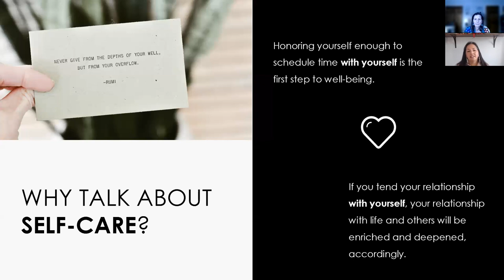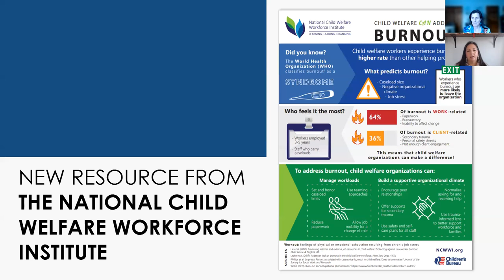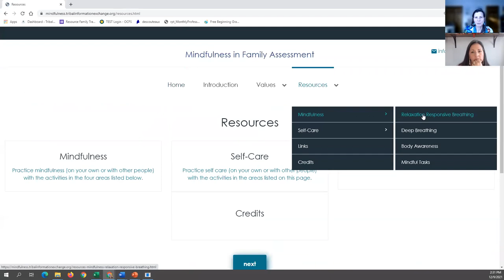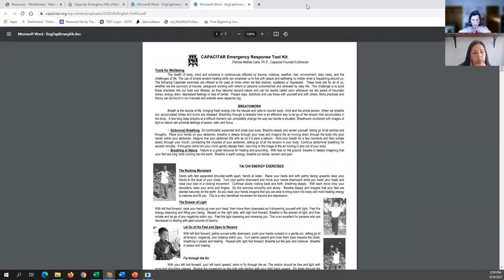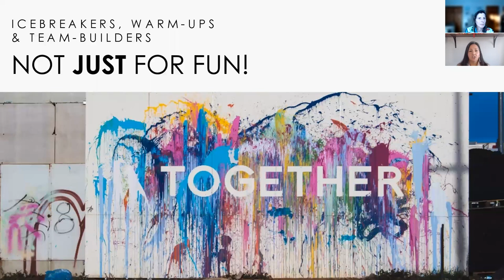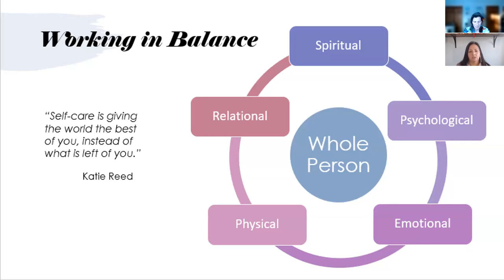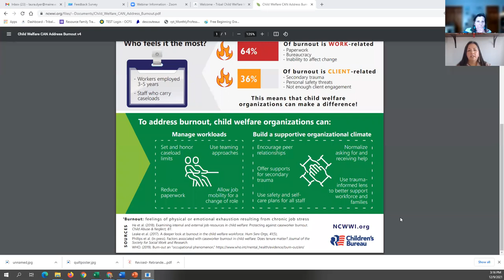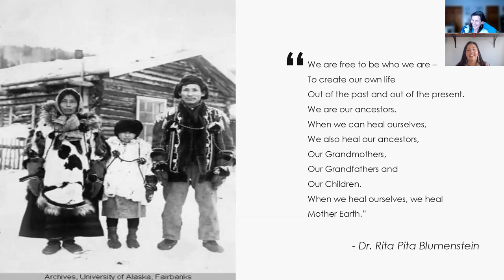Healing and Joy: Tools to Address Burnout and Increase Wellness in Tribal Child Welfare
Research shows that child welfare workers experience burnout at a rate higher than those in any other helping profession. The pandemic has only increased the challenges faced every day. The Center for Tribes dedicated time to sharing and practicing self-care techniques, reflexive breathing, icebreakers, team-building exercises, and online resources during this 90-minute webinar.